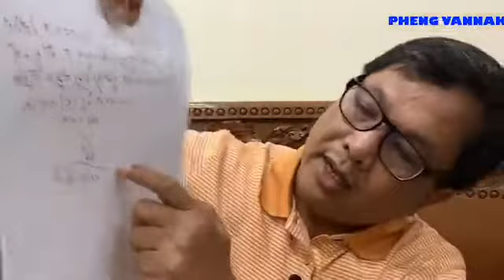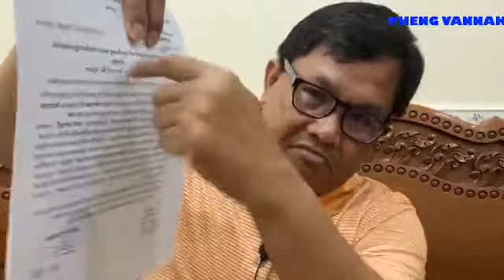Pheng Vannak Talk Live Show about Breaking News in Cambodia Lately /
The Live Show by Mr. Pheng Vannak tonight (Aug. 29) in relation to the cases happening in Cambodia (Phnom Penh in particular), which are the latest breaking news.
Sources and Referencing:
Video: Pheng Vannak news
Sound: Adobe Audition 2020
Images: Google.com
Video Editing: Camtasia 9
Thumbnail(s) Editing: Photoshop CS6
Edited By The Daily Khmer News
***ABOUT The Daily Khmer News***
Hello everyone! This is my channel Onn Rathy mostly talking about Cambodia's social and political issues and it offers Cambodian people careful analytical thinking on Cambodian politicians.  For me, it doesn’t matter how hard I work for helping Cambodia people —It is necessary for making people take a clear and right decision by their own on the political and social realities. In fact, the general view in the society is making people have a lot of confused ideas.

In particular, it also provides you the English knowledge of English Khmer, Khmer English on Translation News/newspaper, Writing tips, Grammar study, Vocabulary. These are useful for Cambodian people to learn English easily on YouTube ChannelThe Daily Khmer News.